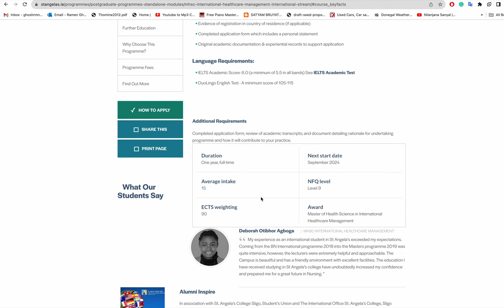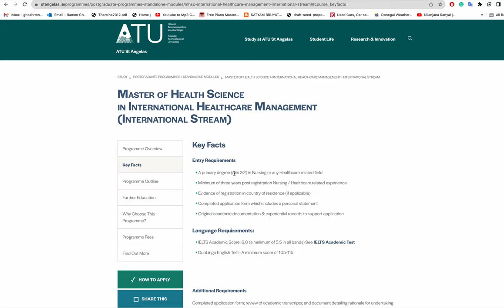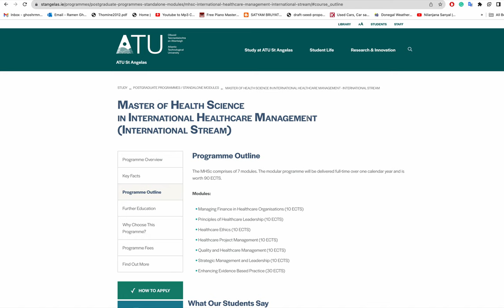MSc Healthcare Management ATU Sligo St Angelas College